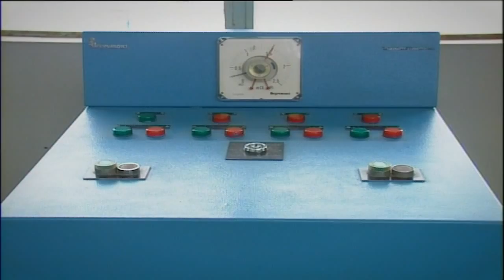ICTs: Reducing the Effects of Climate Change on Mozambique's Urban Poor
In Africa, local governments in coastal cities are turning to Information and Communication Technology (ICT), like SMS texting and GIS mapping, to help lessen and, when possible, prevent the severe effects of climate change-induced disasters.